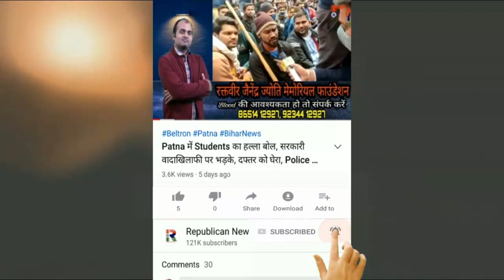ABVP की Meeting में क्या हुआ, Patna में शुरू हुई बैठक, कई अहम फैसले, रणनीति पर मंथन, Video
एबीवीपी की अहम बैठक शुरू। पटना में 2 दिनों तक चलेगी मीटिंग। हो रहे हैं कई अहम फैसले। रणनीति पर मंथन। देखिए वीडियो।